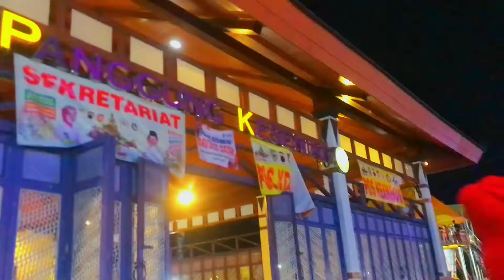TRADISI GREBEG BESAR DEMAK 2022, HTM GRATIS !!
Hello Gaes!
Terimakasih sudah menonton video kami,Sekedae info Grebeg Besar 2022 Htm Gratis,Usahakan kalau ke grebeg besar hari Malming wajib sabar pastinya full dan macet lama,Dan selalu berhati-hati ketika di grebeg besar Demak,And Thanks you for Watching.

Maaf kalau kami akhir akhir ini jarang Upload Konten karena kami sedang sibuk Mempersiapkan acara,Terimakaaih atas pengertiannnya,and good bye